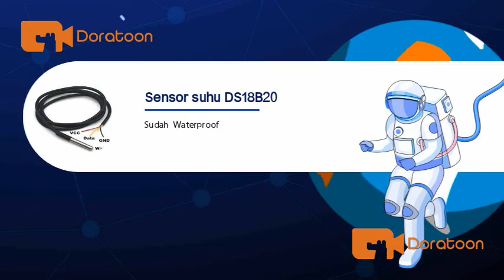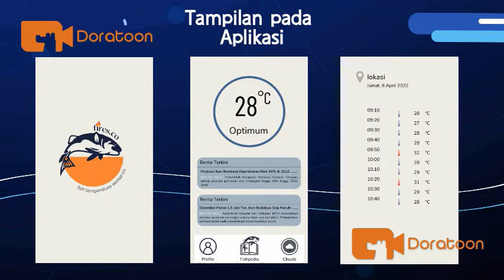Fires.co: Fish Temperature Sensors || Kelompok 1 Perikanan A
[Fires.co: Fish Temperature Sensors]

Fires.co adalah rancangan produk teknologi akuakultur yang dirancang sebagai pendeteksi suhu. Alat ini bekerja dengan beberapa keunggulan seperti, memiliki tolerasi sebesar 1%, dapat digunakan pada lingkungan yang sulit, data realtiime setiap 10 menit sekali, dan data tercatat pada web service. Hal ini akan memudahkan pembudidaya akuakultur dalam melakukan kegiatan budidaya dengan dapat melakukan pengontrolan suhu kolam menggunakan aplikasi Fires.co.

Kelompok 1/ Perikanan A
Amelia Tahtadi Annaja (NPM. 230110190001)
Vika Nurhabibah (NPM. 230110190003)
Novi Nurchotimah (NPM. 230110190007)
Rizal Fikri S (NPM. 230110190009)
Rizka Zahra Utami (NPM. 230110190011)